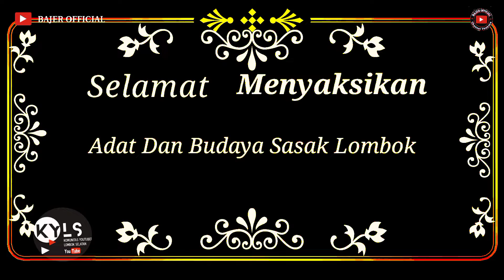Gendang Belek Arjanjang Keruak Tabuhan Gending khasmaran ❗ Live Gubuk Mesak#Bajer Official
CHANNEL BAJER OFFICIAL INI AKAN MENGHADIRKAN RAGAM VIDIO KESENIAN ADAT BUDAYA SASAK YANG ADA DI PULAU LOMBOK(NTB) NUSA TENGGARA BARAT.
MULAI DARI ACARA GAWE NGIRING /NYONGKOLAN ATAU IRING PERAJE YANG DI MERIAHKAN DENGAN BERBAGAI MACAM HIBURAN KESENIAN ALAT MUSIK TRADISIONAL KHAS SUKU SASAK LOMBOK SEPERTI CILOKAK. GAMELAN BETEP. GENDANG BELEK. RUDHAT. KECIMOL.ALE ALE.BEJOGETAN. KESENIAN TERSEBUT TERBESAR DI SELURU PULAU LOMBOK.
LOMBOK. HAL INI DI SEBABKAN KARENA CILOKAK DI POPULERKAN.
OLEH SENIMAN SUKU SASAK YANG BERASAL DARI DESA SAKRA YANG TERLETAK DI PERBATASAN  ANTARA LOMBOK TIMUR DAN LOMBOK TENGAH .

TERIMAKSI
UDH NONTON DI VIDIO KAMI..
BAJER OFFICIAL..

 adat sasak lombok nyonkolan pengatin..

Bajer official